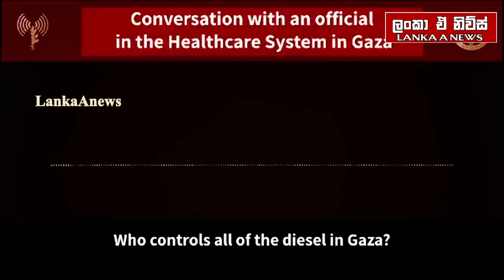ගාසා සටන භාර හමාස් ප්‍රධානියා ඊශ්‍රායල ප්‍රහාරයෙන් මරුට-Israel says top Hamas commander killed